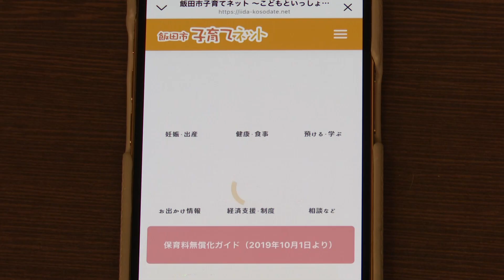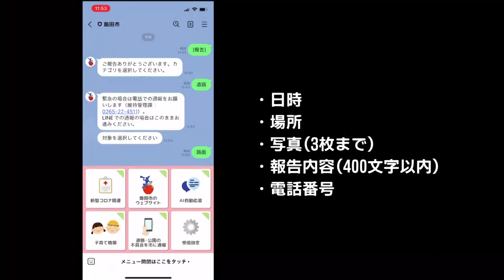飯田市公式LINEで道路・公園の不具合を市に通報できます【長野県飯田市からのお知らせ】★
お使いのスマホなどから、道路の陥没や公園の遊具の破損など、写真を添付して市に通報することができます。